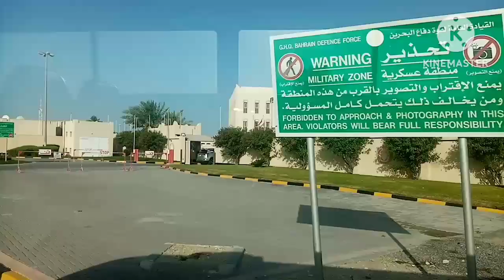BahrainRiffaIndianSchool//Riffa Indian School Travel vlog//aathmika kitchen with vlog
indianSchoolBahrain//aathmikakitchenwithvlog